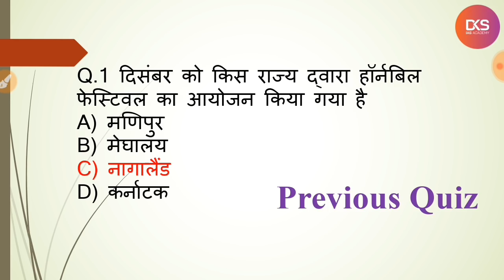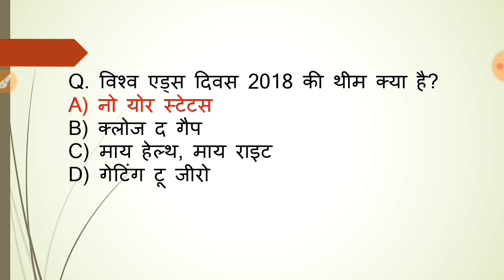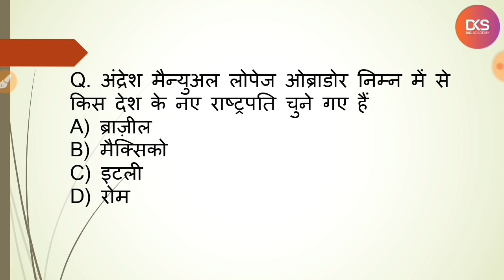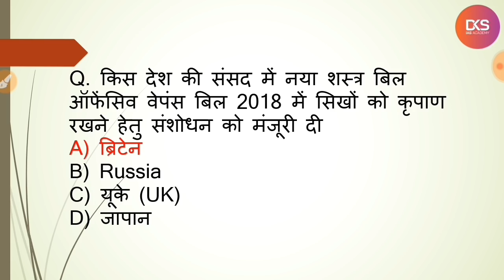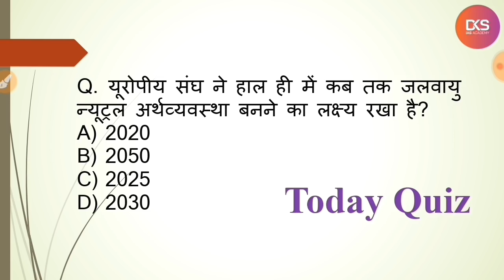4 December 2018 Current Affairs Question in Hindi State PCS,SSC CGL,RBI, RAILWAY by Pooja Ma'am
4 December 2018 Current Affairs Question in Hindi State PCS,SSC CGL,RBI, RAILWAY by Pooja Ma'am